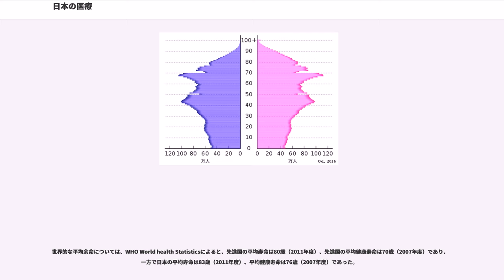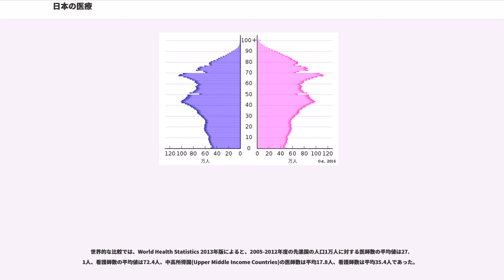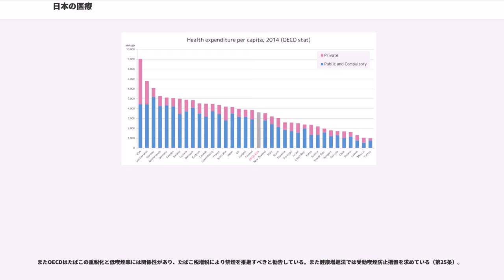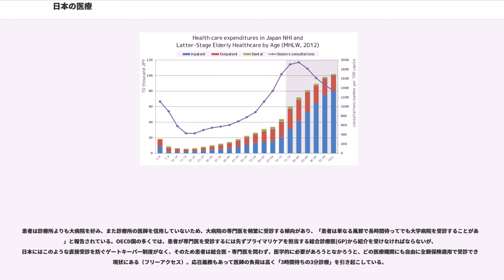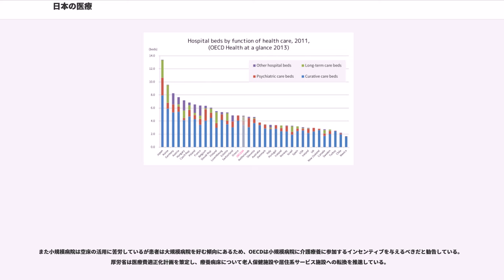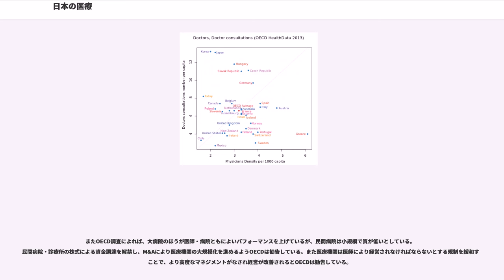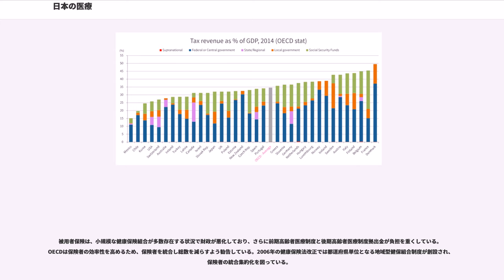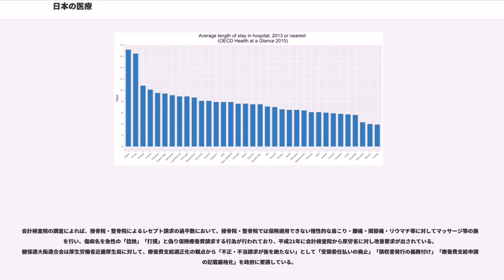日本の医療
日本の医療（にほんのいりょう、）は、複数提供者制の社会保険によるユニバーサルヘルスケアが実現されており、厚生労働省が所管している。2012年のGDPに占める保健支出は10.3%であった（OECD平均は9.3%）。人口高齢化、一人あたり支出の増加、医薬品・医療機器の高度化によって支出は増加する傾向にある。

医療制度は「国民皆保険制度」「フリーアクセス」「自由開業医制」「診療報酬出来高払い」に特徴づけられる。医療保険は1961年にユニバーサルヘルスケアが実現され、原則として市町村が運営する国民健康保険への強制加入となり、条件を満たす者は代わって職域保険（被用者保険や国保組合など）への加入を可能としている。医療制度の効率性については、2000年の世界保健機関調査では日本は世界10位とし、ブルームバーグでは世界3位と評価している。

医療機関は公営・民営それぞれが存在し、日本最大の病院グループは独立行政法人国立病院機構である。

日本社会は高齢化が進んでおり、2013年の高齢化率は24.1%まで上昇し、高齢社会白書では「我が国は世界のどの国も経験したことのない高齢社会を迎えている」と述べられた。GDPにおける医療費割合の増加スピードも激しく、また同時に少子化も進行し、2030年の将来にはGDP比+3%増加すると推定され、医療財政の構造は困難に直面している。

世界的な平均余命については、WHO World health Statisticsによると、先進国の平均寿命は80歳（2011年度）、先進国の平均健康寿命は70歳（2007年度）であり、一方で日本の平均寿命は83歳（2011年度）、平均健康寿命は76歳（2007年度）であった。

日本の三大死因は、2013年人口動態調査によると悪性新生物(28.7%)、心疾患、脳血管疾患であった。肥満率は世界最小の低さである。
死亡率についても世界で低位のグループであり、WHOの2013年統計では、妊産婦死亡率・周産期死亡率・新生児死亡率・乳児死亡率・乳幼児死亡率・成人(15-60歳)死亡率らは、世界平均や先進国平均よりも著しく低いものであった。これらは1900年（明治43年）前後に統計を取り始めて以後、単年度の増減はあるが10年推移では必ず減少し、2011年度では史上最少値または史上最少値の近似値であり、妊産婦死亡率・周産期死亡率・新生児死亡率・乳児死亡率・乳幼児死亡率は生物的な限界値近くまで減少していて、2000年代以後の減少率はゼロに近くなっている。

しかし自らを健康と考える人は少なく、健康だと答える人はOECD中で最低であった。また自殺率の高さが指摘されており、OECDは「日本の精神医療制度はOECD諸国の中で、精神病床の多さと自殺率の高さなど悪い意味で突出している」と報告している。

日本の公的医療保険は、市町村単位の国民健康保険(国保)が運営されており、原則として強制加入となる。保険給付は現物支給（療養の給付）が原則であり、現金給付（療養費）はあくまでやむを得ない場合に限られる。

公的医療保険者間では、現役世代が加入する各医療保険者からの後期高齢者医療制度への支援金など複雑な資金移転が行われている。現役世代が加入する医療保険者間でについては、65-74歳の加入者数によりリスク構造調整が行われている（これを行う仕組みは、前期高齢者医療制度と呼ばれている）。

また民間の医療保険市場も存在し第三分野保険と呼ばれるが、諸外国に比べて発達していない。理由について財務総合政策研究所は、日本の公的保険診療は公定価格制となっている点、および諸外国では歯科・眼科・外来処方箋が公的保険対象外となっていることが多いが日本では給付対象となっている点、混合診療が禁止となっている点を挙げている。

医療保険による補助
公費による補助
税制による補助 (確定申告控除)
医療機関による補助

2014年の医療法改正により、「医療事故が発生した場合には、厚生労働省令で定めるところにより、速やかにその原因を明らかにするために必要な調査を行わなければならない（第6条の11）」と規定されている。同法の対象となる事故は、医療に起因し、又は起因すると疑われる死亡又は死産で、かつ管理者が予期しなかったものである。

なお医薬品の副作用による被害については、独立行政法人医薬品医療機器総合機構(PMDA)による医薬品副作用被害救済制度が存在する。

日本は自由開業医制となっており、診療所（クリニック）は医療法に基づく設置基準を満たせばどこで...